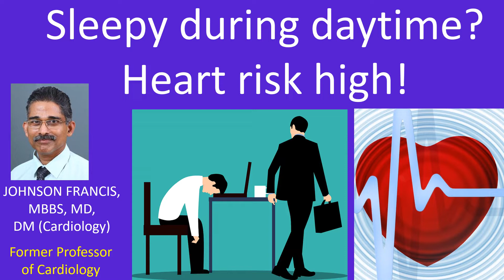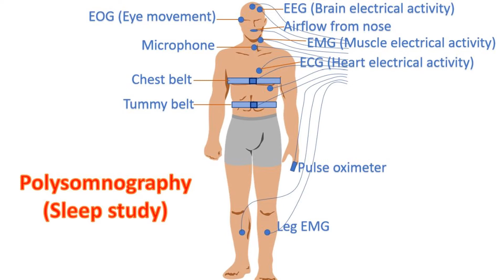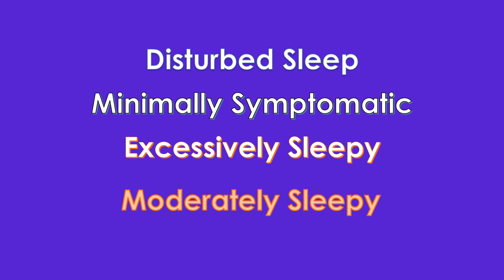Sleepy during daytime? Heart risk high!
Daytime sleepiness is not that uncommon. There are many who fall asleep while at work or while reading. Wait before taking it so lightly. It may mean something more sinister.
The Sleep Heart Health Study found that obstructive sleep apnea with excessive daytime sleepiness triples the chance of heart failure and doubles the risk of a heart disease event.